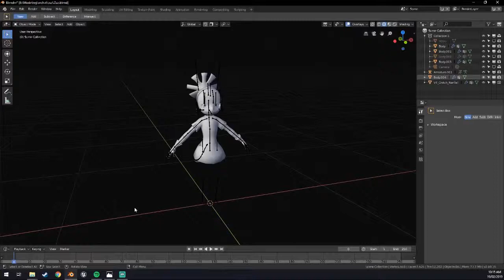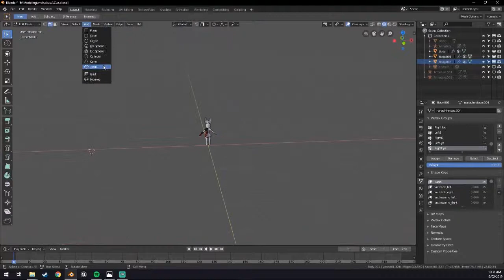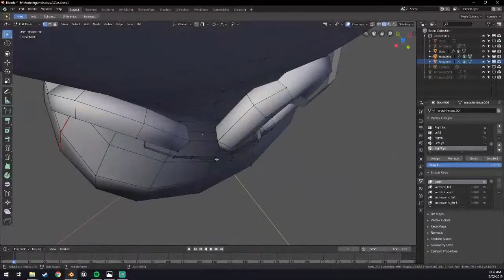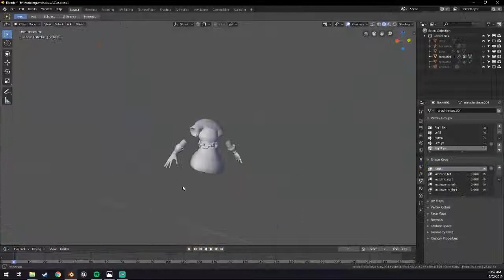skullkid speedrun pt1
now that's fast